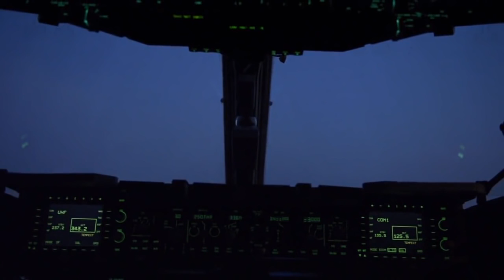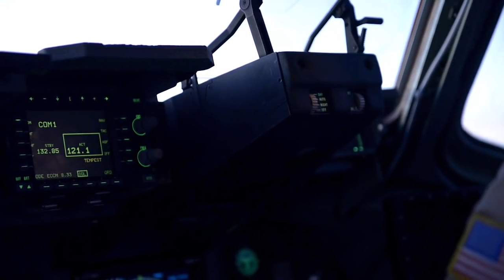C 17 Transports Ordnance • USAF Delivers Ammo To The Fight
Airmen from the 816th Expeditionary Airlift Squadron and 332nd Expeditionary Logistics Squadron perform a munitions run in a C-17 Globemaster III to support Operation Inherent Resolve on October 28, 2016. The ordnance was delivered to an undisclosed location in Southwest Asia. Operation Inherent Resolve is the coalition intervention against ISIS. The 816th and the 322nd squadrons are actively engaged in tactical airlift operations supporting the Mosel offensive in Iraq.